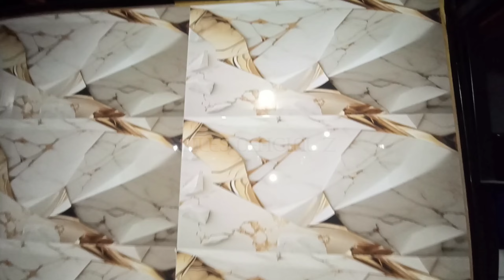Times Ceramic| Oriel Ceramic| Irani Ceramics| Matt and Gloss Finish Tile| Tiles Official Z